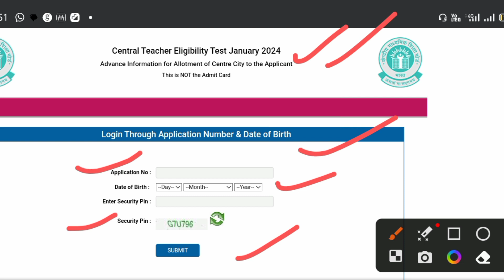CTET JAN EXAM 2024/ EXAM CITY जारी/ कैसे चेक करें/ CTET ADMIT CARD/ RAHUL SISODIYA ACADEMY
hello friends is video m ctet jan exam 2024 ke exam city ki jankari ke bre m btaya gya h
ctet jan exam city 2024
ctet jan 2024 admit card